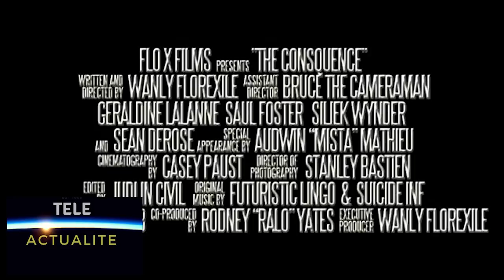Men Pi Bon Film Ayisyen Ameriken Pou Moman